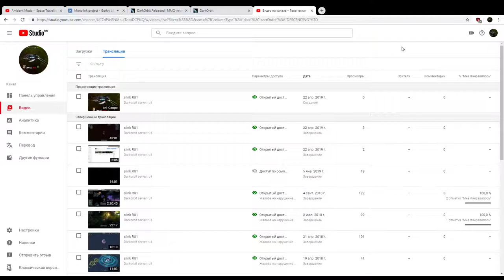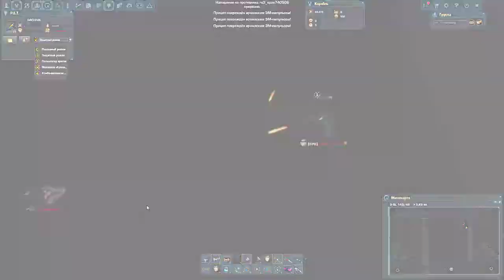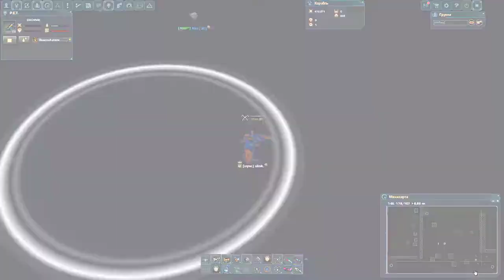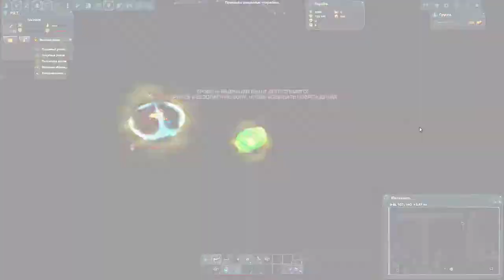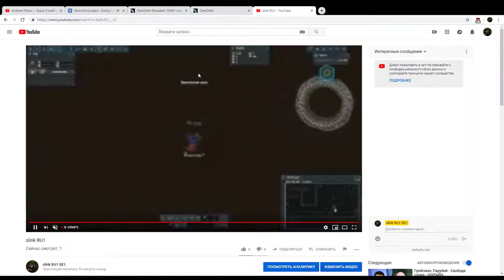slink RU1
Darkorbit server ru1